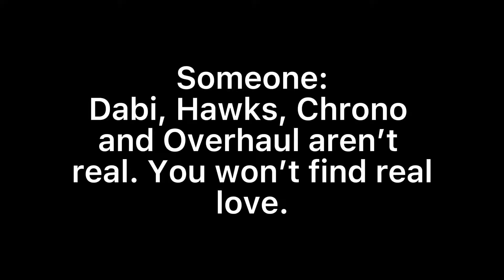That’s fine by me